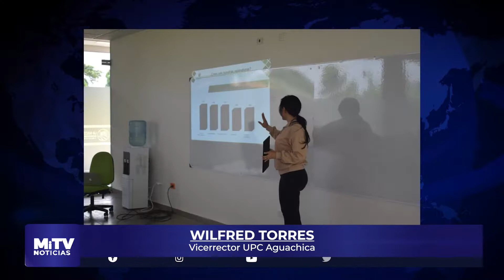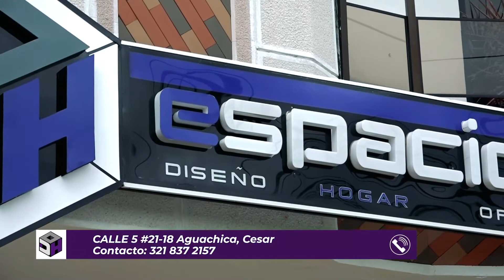UPC AGUACHICA BUSCA EVITAR DESERCIÓN ESTUDIANTIL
La seccional de la UPC trabaja para evitar la deserción estudiantil, programa PEBI apunta al bienestar del universitario.